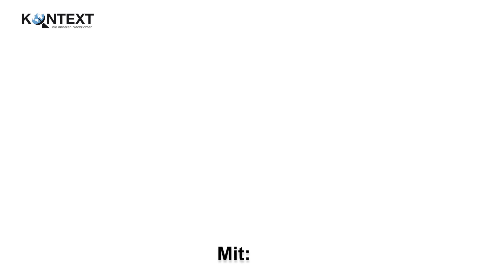Politikwandel oder Klimakollaps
In der Buchpremiere sprichtder Journalist und Autor David Goeßmann über sein neues Buch „Kurs Klimakollaps. Das große Versagen der Politik“ und diskutiert mit Samira Ghandour, Sprecherin von Fridays for Future Berlin, und Alicia Sophia Hinon, Spitzenkandidatin der Klimaliste Berlin über Auswege aus der Klimakrise und Chancen für eine Kursänderung. Die Veranstaltung im Freiluftkino Hasenheide in Berlin wurde moderiert vom Journalisten Christian Welzbacher.